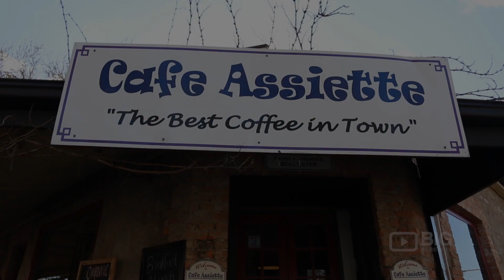Cafe Assiette Coffee Shop Adelaide serving German Food, Milkshakes and Coffee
Cafe Assiette
72 Main St, Hahndorf SA Australia 5245

Come and try the best coffee in town! accompanied with their traditional fresh German foods, Assiette specialities, healthy options, amazing breakfast and great customer service!